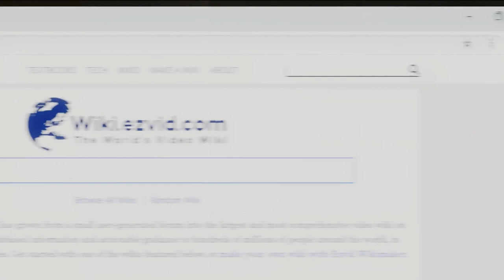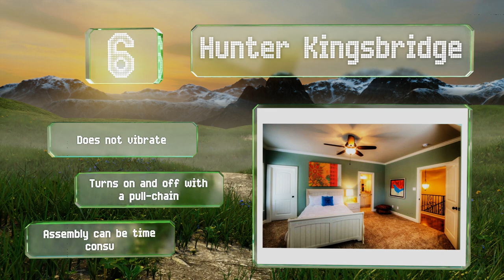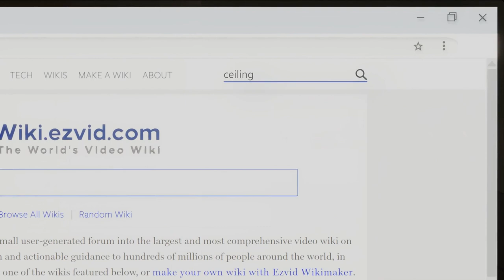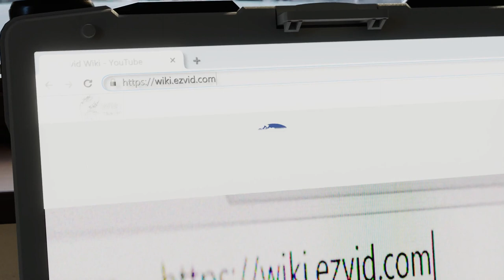10 Best Ceiling Fans With Lights 2019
Our complete review, including our selection for the year's best ceiling fans with light, is exclusively available on Ezvid Wiki.

Ceiling fans with lights included in this wiki include the westinghouse harmony, westinghouse comet, rainierlight crystal, hunter hatherton, westinghouse brentford, hunter key biscayne, luxurefan industrial, harbor breeze mazon, hunter kingsbridge, and craftmade litex.